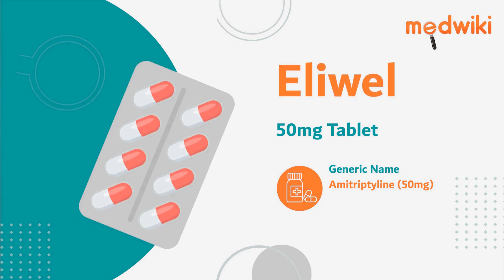Eliwel 50mg Tablet | Uses, Work and How to take.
Eliwel 50mg Tablet
Composition- Amitriptyline (50mg)

Introduction
It is used in the treatment of depression, neuropathic pain, and migraine.

It inactives the neurotransmitters called noradrenaline and serotonin, that are present at the nerve terminals in our brain which improves mood and pain.